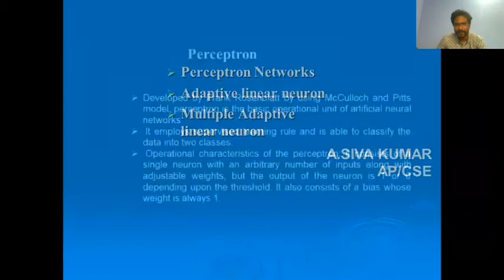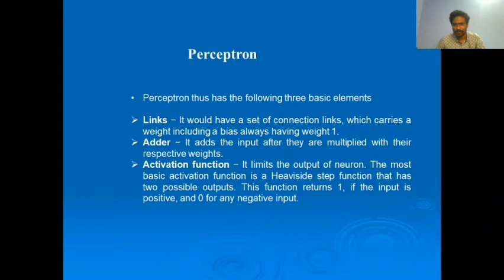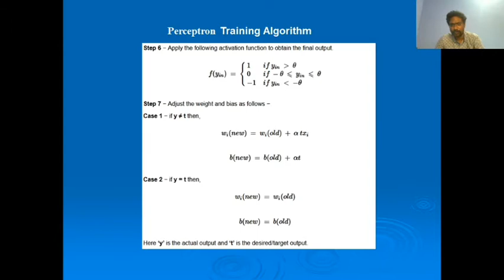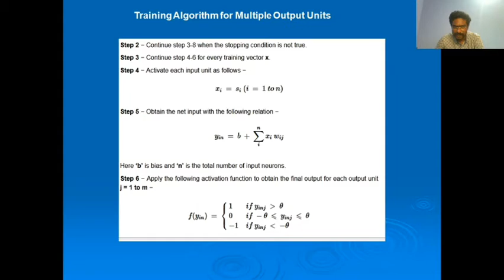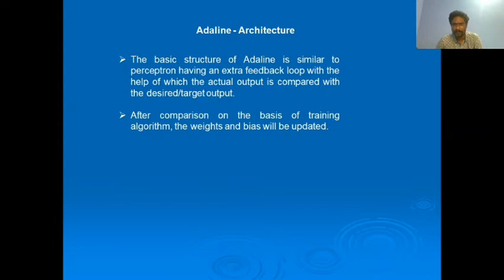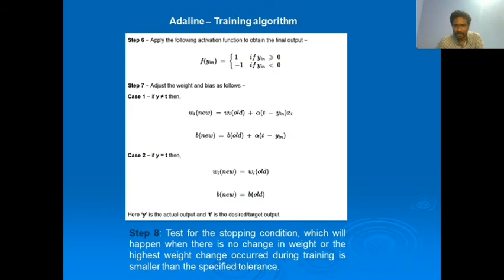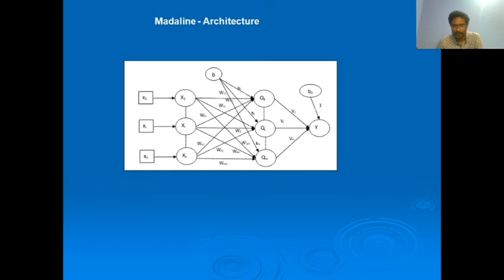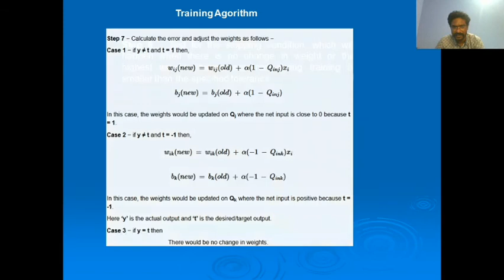Perceptron, adaline, Madeline networks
Brief description about Perceptrons,  adaline,madaline